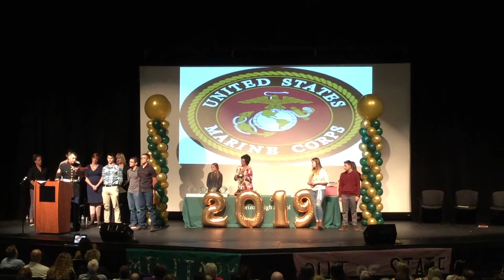Bogdan Graduation 2019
Bogdan Landro's Award and Graduation Ceremonies